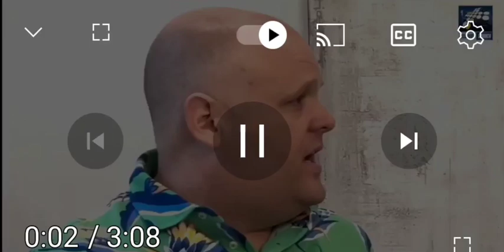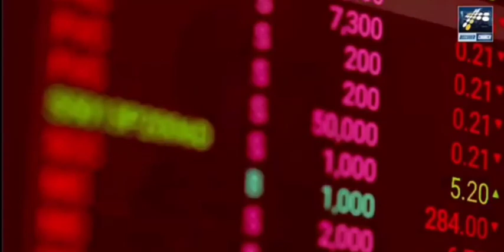man saw Trump ear shot months ago